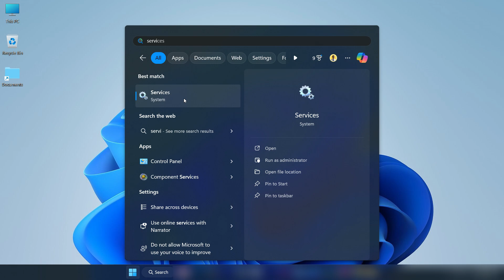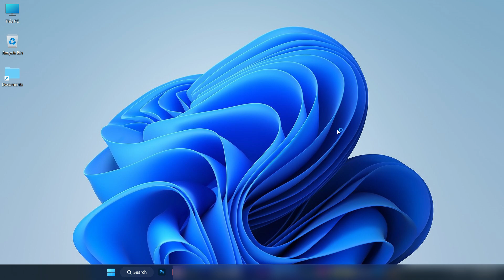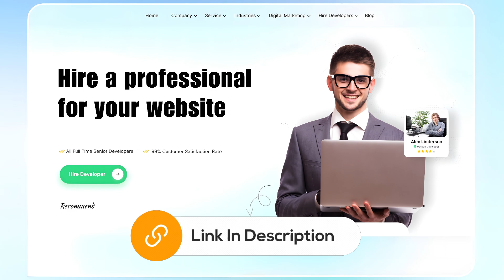How to Disable Adobe Genuine Software Integrity Service 2024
How to Disable Adobe Genuine Software Integrity Service Alert 2024

Learn how to permanently disable Adobe Genuine Software Alerts in 2024 with this step-by-step tutorial. If you are tired of the constant interruptions from the Adobe Genuine Software Integrity Service alert, this video will guide you on how to remove it for good. Say goodbye to the annoying pop-ups and ensure a smooth user experience without any disruptions. Follow these simple instructions to fix the Adobe Genuine Service Alert and deactivate the Adobe Genuine Service for good. Don't let the "The Adobe software you are using is not genuine" message bother you anymore - take control and stop the Adobe Genuine Software Integrity Service today!

Commands:

So you don't miss all the new videos we publish.

👍If you liked our videos then be sure to like them.

💬 Please tell us your opinion in the comments below. We respond to everyone!

📝Scripted, 🎙️Narrated, and ✂ Edited by Epic Content Team.

All the footage used is licensed through from stock footage websites except for parts about the topic that have been used under fair use to enhance the creativity and art of the video.

✉ However, If there are any issues, questions, concerns, or if any content owners would like their content removed, please contact us by email at we will happily cooperate and take it down! The content will be REMOVED as soon as possible.